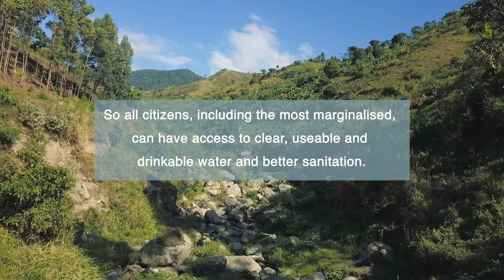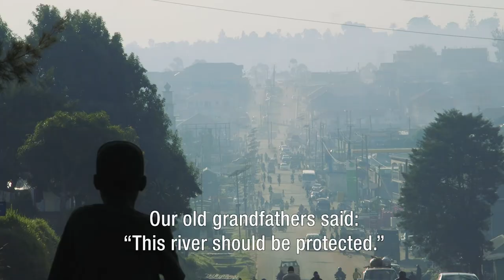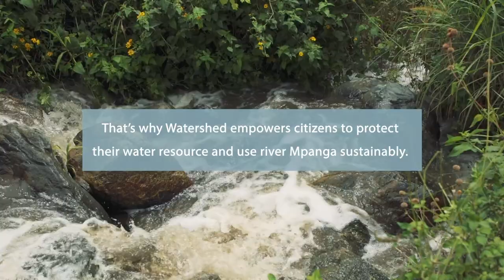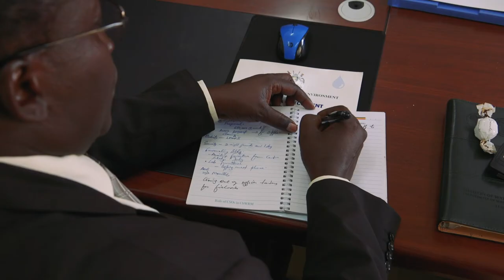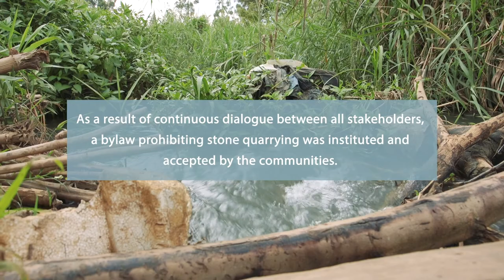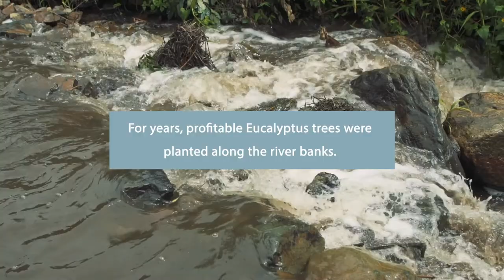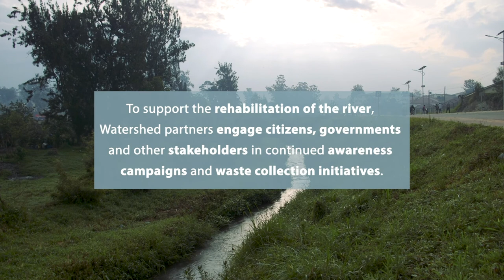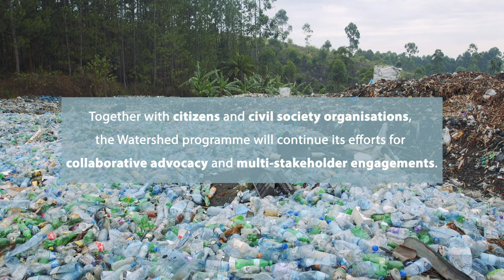Rehabilitating River Mpanga in Uganda - Long version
Local communities, CSOs, and government work together to pilot new agricultural activities, which don't harm a vital source of water.